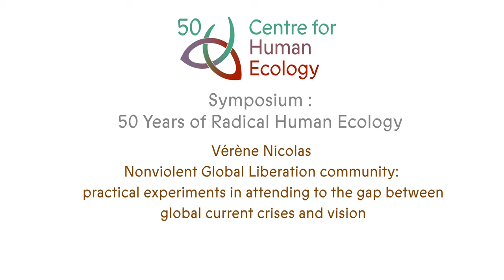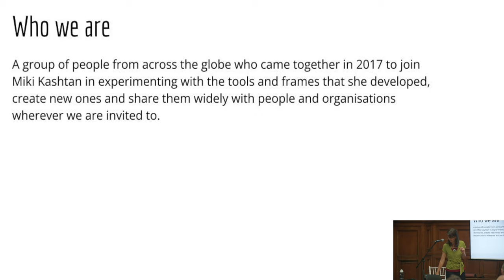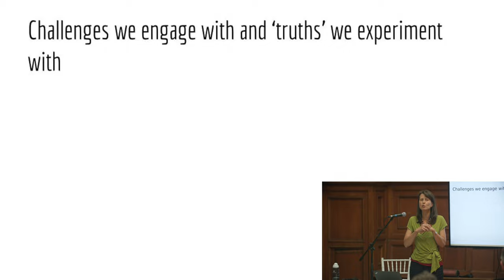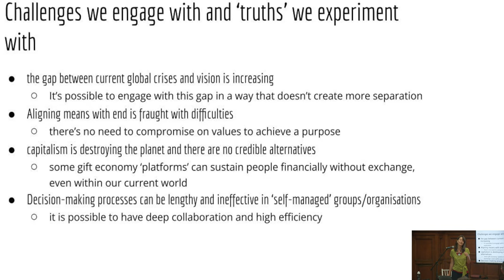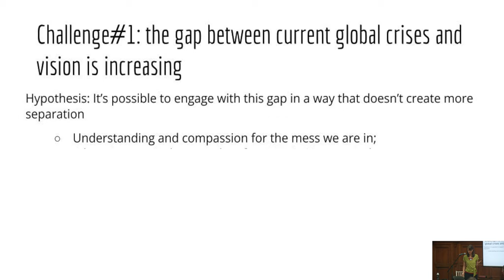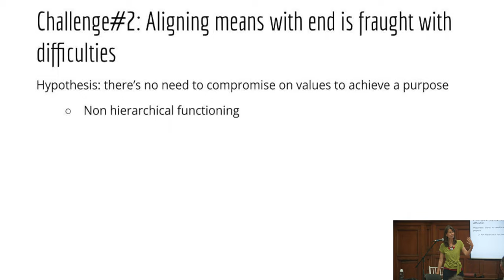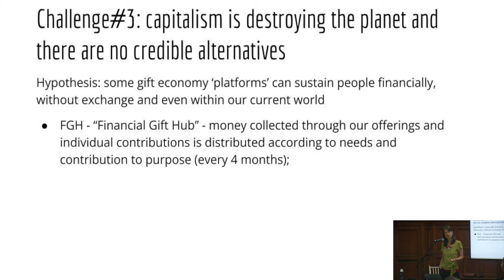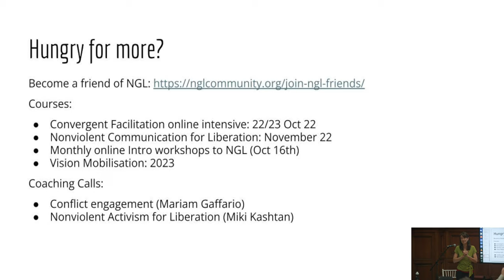Verene Nicolas : Nonviolent Global Liberation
Nonviolent Global Liberation community: practical experiments in attending to the gap between global current crises and vision.

The gap is growing between our current global crises and our vision of inter- dependence with all life forms. Vérène belongs to a community of practice called Nonviolent Global Liberation (NGL) and will present it to us. Since 2017, NGL have been experimenting with everything they know how to respond to the gap: from distributing money according to needs, to addressing conflict and making collaborative decisions and designing a model of global governance. Those experiments are rooted in nonviolence, are both radical and practical, and will likely be of interest to human ecologists.

Vérène is a fellow of the CHE and was the MSc in Human Ecology coordinator at Strathclyde University between 2005 and 2010. She also supports individuals from different walks of life to work towards vision.